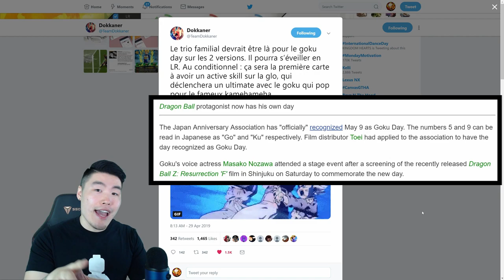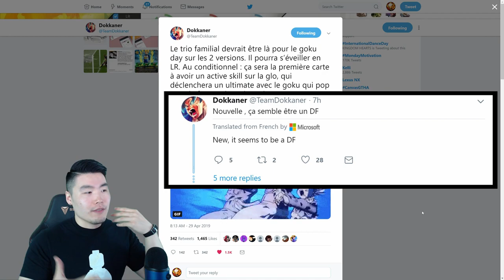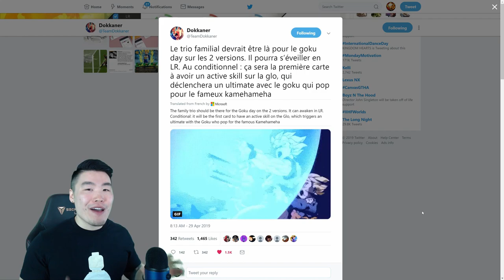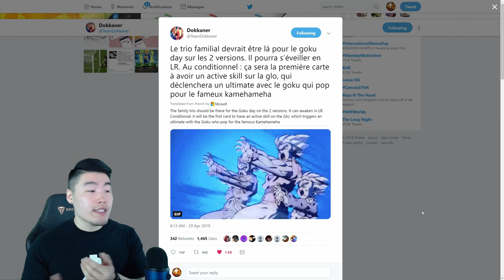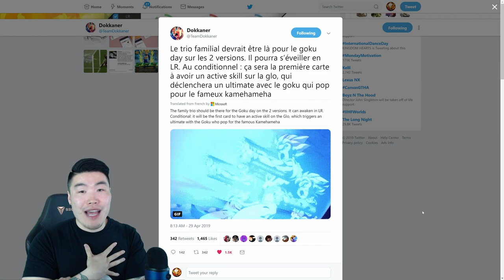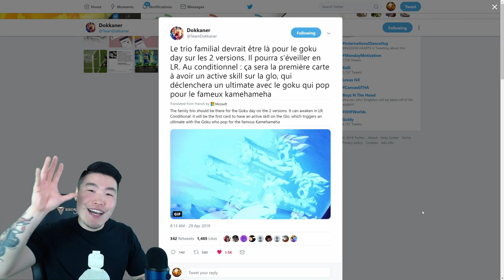GLOBAL & JP DUAL CELEBRATION! LR FAMILY KAMEHAMEHA TRIO ANNOUNCED! | DBZ Dokkan Battle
Well... there goes all my stones.